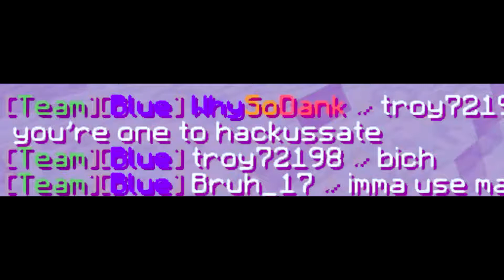Eggwars Ep. 1